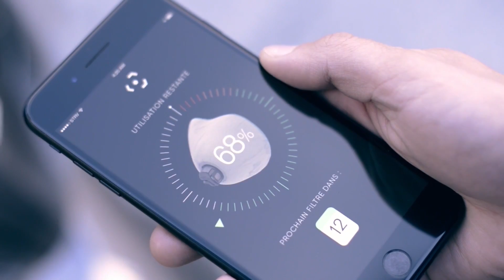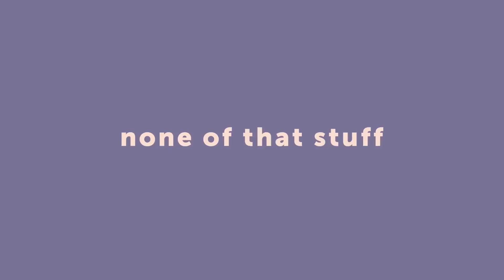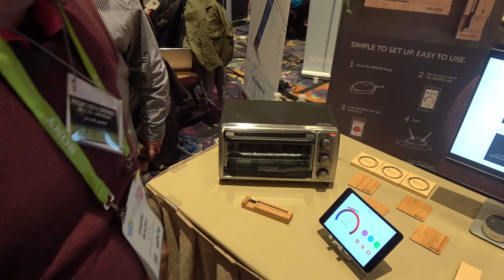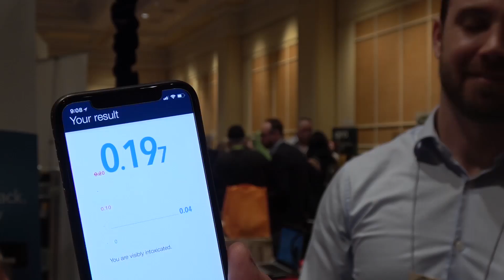10 zaujímavých vynálezov roka 2018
Zaujímavé vynálezy roka 2018 ako merač plodných dní alebo stroj času? Áno, budeme ich už onedlho vlastniť aj doma. Z obyčajného bicykla vieme už urobiť elektro bicykel a šikovný alkoho tester môžeme nosiť na kľúčoch. K týmto a ďalším zaujímavým vynálezom sme mali možnosť nahliadnuť a zistiť kam smeruje naša spoločnosť.

Ďalšie témy a novinky zo sveta technológií nájdete v našom mesačnom časopise TOUCHIT.